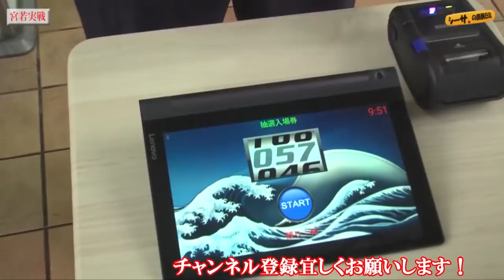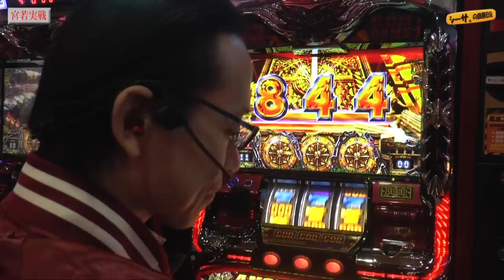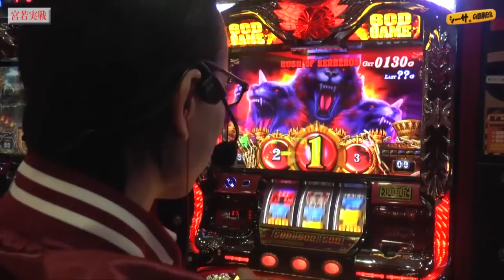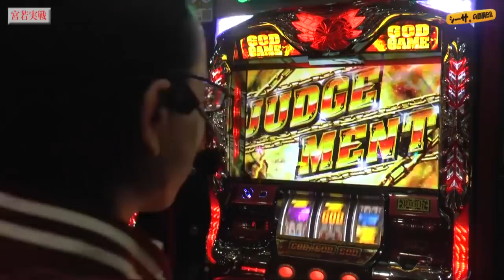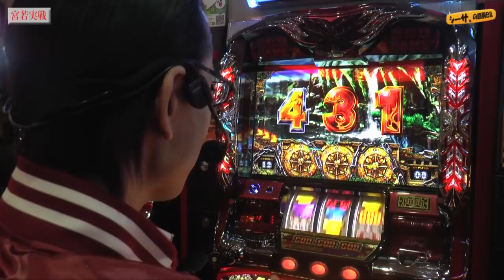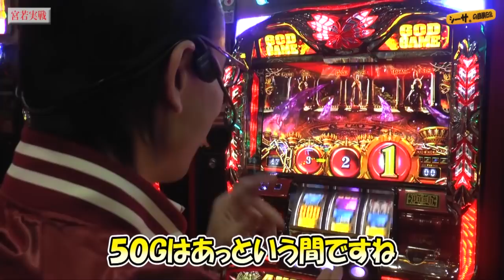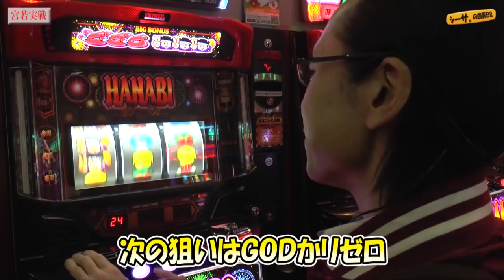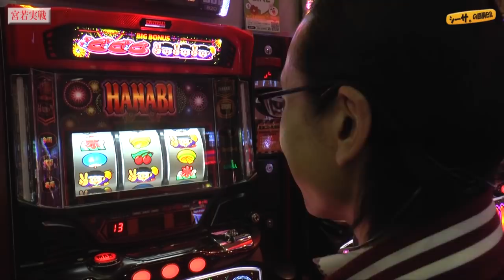【猛犬注意！ケルベロスパワー！】シーサ。の回胴日記_第９０５話 [by ARROWS-SCREEN]【アナザーゴッドハーデス】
アロウズスクリーンHPのバナーはまだTシャツの状態になっております。
LINE＠の登録はTシャツ応募ページからよろしくお願いいたします。
また新しい応募フォームはコチラになります！
どうぞよろしくお願いいたします！

頑張るケルベロス！果たしてその勢いを活かせるか！？

■収録日：2019年3月10日(日)
■収録店舗：福岡県若宮市のお店

(C)UNIVERSAL ENTERTAINMENT